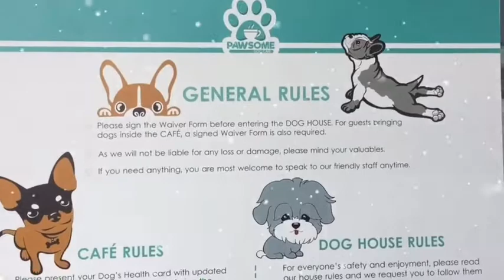Kiss Your Cravings | Awesome afternoon at Pawsome Dog Cafe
Something new in Davao that all pet lovers would love. This is just a short clip of my quick visit at Pawsome Dog Cafe, but am definitely coming back to take a full shot of the whole cafe.

Video Device: iPhone 6 Plus
Editing Tool: iMovie app

Song: Train Tracks Alt by Marmoset

Pawsome Dog Cafe:
It's a cafe and dog house into one. You can either bring your own pet buddy or pet their own lovely doggies.

LOCATION: Door 5, Autoville Bldg, F. Torres St., Davao